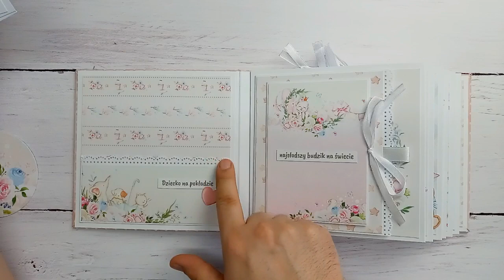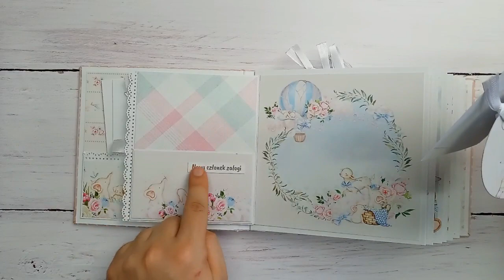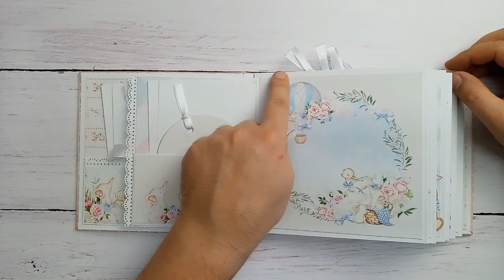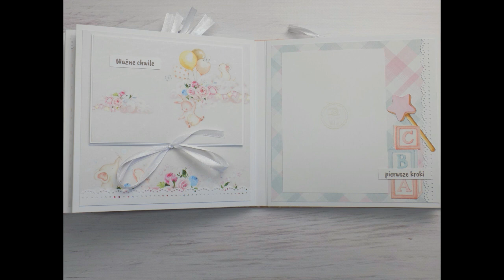Album dla dziewczynki/Baby Boom/LemonCraft - scrapbooking!!!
Witam Was serdecznie na moim kanale i dziś zapraszam Was do obejrzenia albumu dla małej dziewczynki. Album wykonany z pięknej kolekcji papierów od LemonCfraft :) Zapraszam na film :)